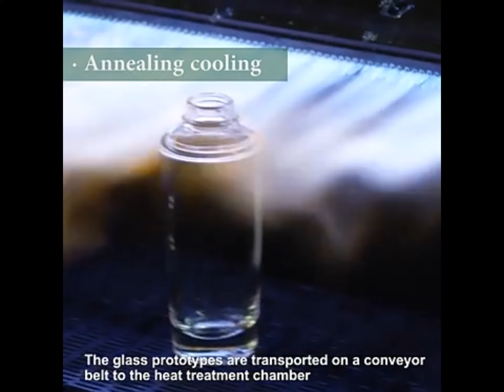Quality Production Time 😎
Manufacturing glass articles requires the ability to balance quality control and productivity. We assist glass manufacturers in their pursuit of continually improving quality, while often providing the added benefit of cost reductions. With services that include glass manufacturing audits, the cost-effective evaluation of a bottle design prior to mold construction and the diagnosis of a fractured item from a consumer, glass manufacturers have long considered China Glass Research a trusted partner capable of assisting throughout the life cycle of a glass package. If you are experiencing difficulties with your glass articles or are interested in avoiding many of those same difficulties, we invite you to discuss your issues with one of our experts.

Best Regards,
Zsons Group Pakistan#manufacturing

Best Regards,
Zsons Group Pakistan